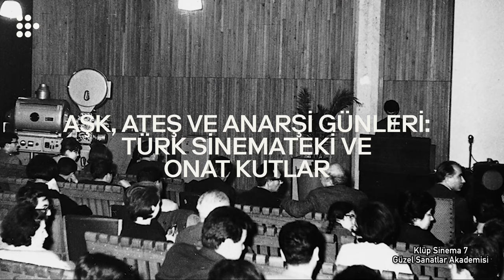AŞK, ATEŞ VE ANARŞİ GÜNLERİ: TÜRK SİNEMATEKİ VE ONAT KUTLAR | MUBI Özenle Seçti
AŞK, ATEŞ VE ANARŞİ GÜNLERİ: TÜRK SİNEMATEKİ VE ONAT KUTLAR. Fikirleriyle, yazılarıyla derin iz bırakan Onat Kutlar’ın ölüm yıldönümünde, sinemamızın yakın tarihinde hararetli bir yolculuk.

Önder Esmer imzalı bu kıymetli belgesel, şimdi sadece MUBI’de.